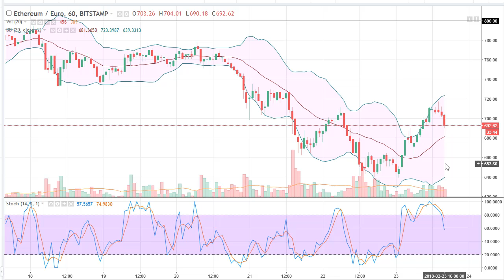ETH/USD Technical Analysis February 26, 2018 by FXEmpire.com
The Ethereum markets initially rallied during the trading session on Friday, gaining about 6% as I record this market. - ETH/USd Forecast February 26, 2018, Technical Analysis. Find more information about Forex and Commodities News Technical Analysis Fundamental Analysis and Brokers on FX Empire